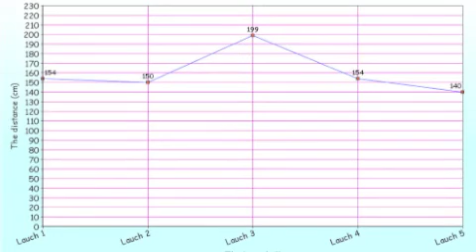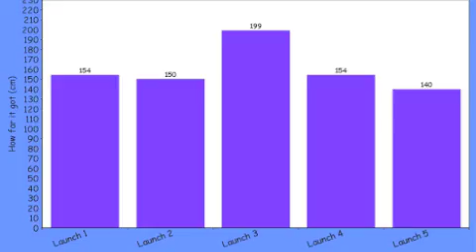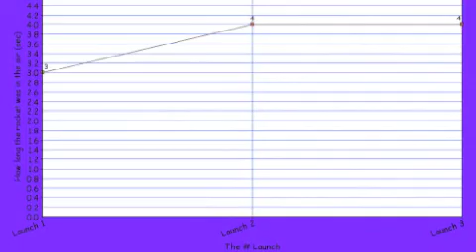Water Rocket How To 3 min